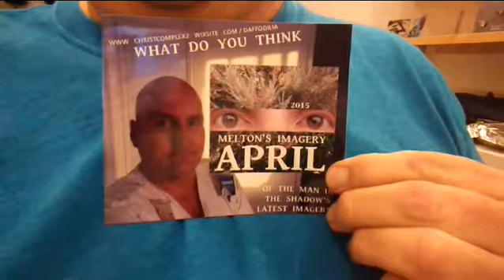PB CHEST THE MAN IN THE SHADOWS LIKES GOOD LIGHTING 20171204 195927